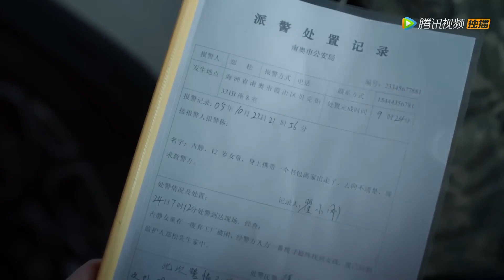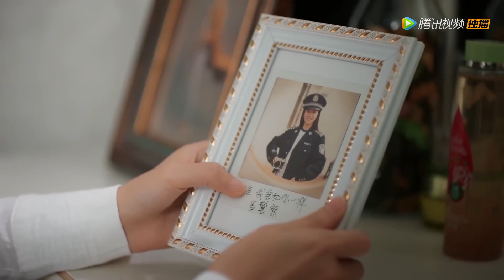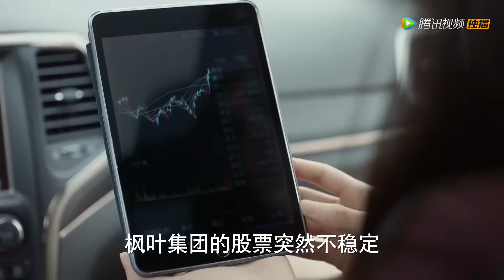警花回歸刑警隊，可把單身男警詧們開心壞了【青春警事Caught in the Heartbeat5-3】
👉 下載WeTV APP可以看全集正片： 戰爭# 特種兵#特種部隊#警匪
感謝訂閱@经典一线中剧觀看及時觀看精彩好劇
该剧讲述了由古静、唐一修、汪子成、阿紫、柯佳明组成的“青春探案组”在队长张宗义的带领下，与罪犯斗智斗勇的故事。